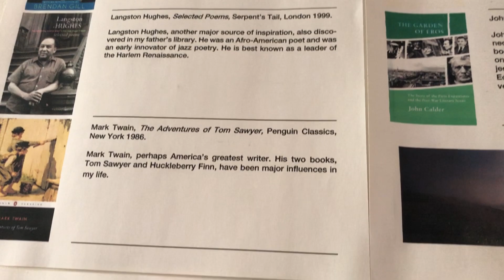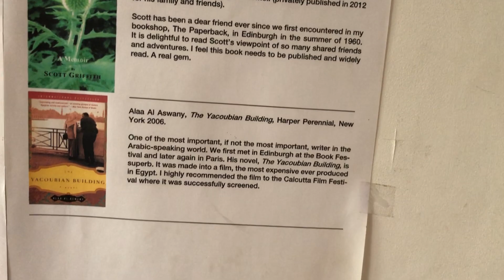Jilliana in Paris interviewing Jim Haynes #1 21.09.18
Jilliana Ranicar-Breese interviews Jim about the writers he has met and known such as Henry Miller and the authors who have influenced his work and his long life in Edinburgh, London and Paris.